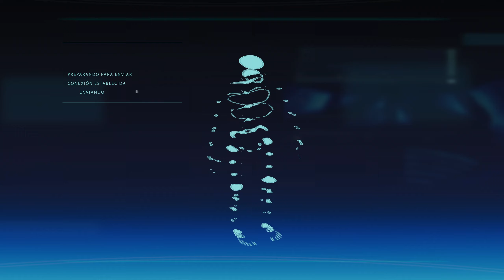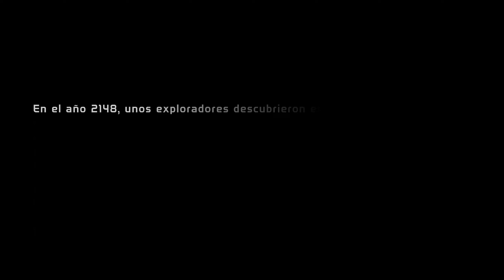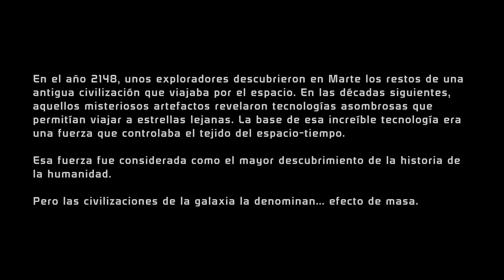MASS EFFECT #1 - LEGENDARY EDITION - GAMEPLAY ESPAÑOL - NADIE SE METE CON JOHNNY SHEPARD